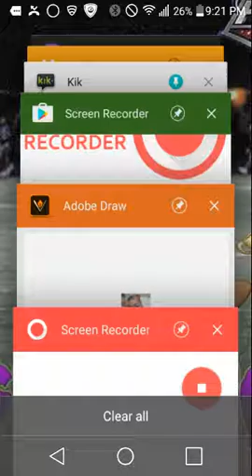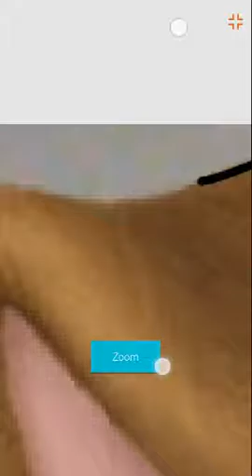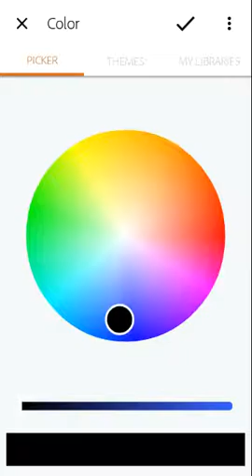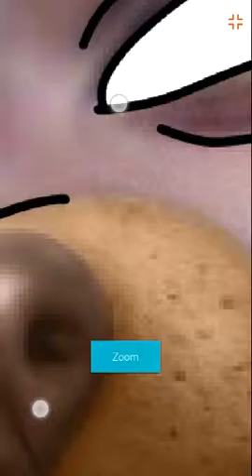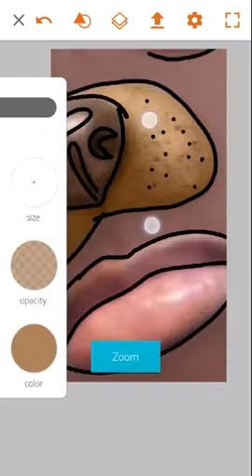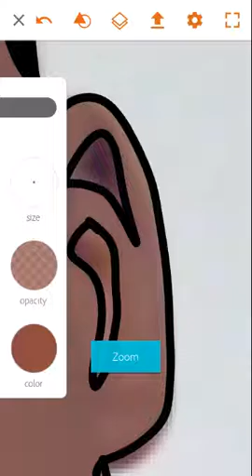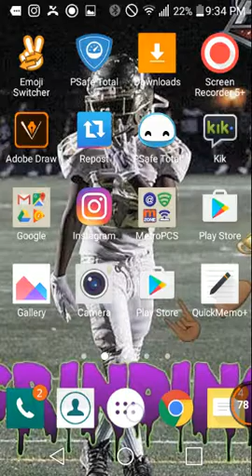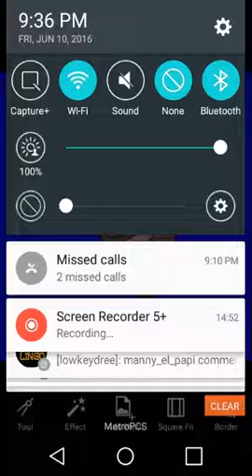How to make a cartoon with lens flare